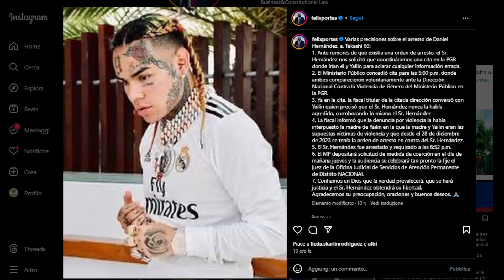Detienen a Tekashi69 por denuncia de violencia de la madre de Yailín 'La Más Viral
Ministerio Público solicitará medida de coerción contra Tekashi este jueves.
El Ministerio Público informó sobre el arresto del artista urbano Daniel Hernández, conocido por su nombre artístico como Tekashi o 6ix9ine, por estar implicado en hechos de violación a la Ley 24-97 sobre Violencia de Género e Intrafamiliar.

La autorización judicial se produjo a solicitud de la Dirección Nacional de Violencia de Género del Ministerio Público.

El órgano indicó en un comunicado que estará depositando en el citado tribunal la solicitud de medidas de coerción contra la pareja sentimental de la dominicana Yailin La Más Viral, en las primeras horas de este jueves.
Asimismo, precisaron que el intérprete se encuentra detenido en el Centro de Atención y Privación de Libertad Provisional (Caplip) del Palacio de Justicia de Ciudad Nueva, del Distrito Nacional.

De igual forma, detallaron que la fiscal Ana Andrea Villa Camacho, titular de la Dirección Nacional Contra la Violencia de Género del Ministerio Público, ejecutó contra el imputado la orden de arresto judicial número 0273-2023, emitida por la jueza Kenya Romero, de la Oficina Judicial de Servicios de Atención Permanente del Distrito Nacional, por estar implicado en hechos de violación a la Ley 24-97 sobre Violencia de Género e Intrafamiliar.